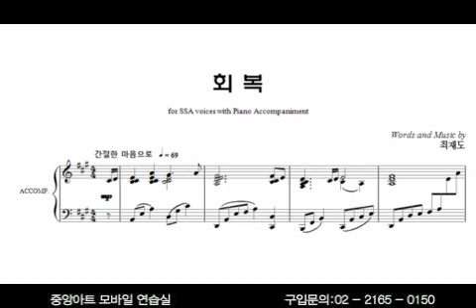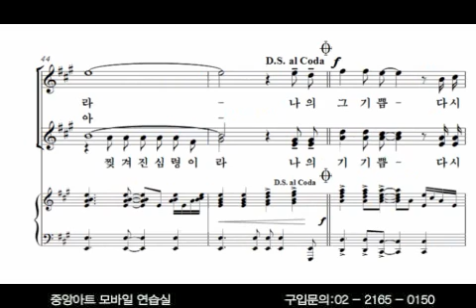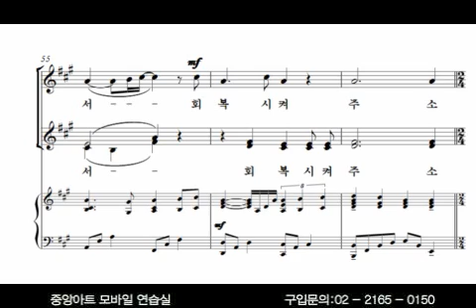[여성성가곡집14] 16. 회복